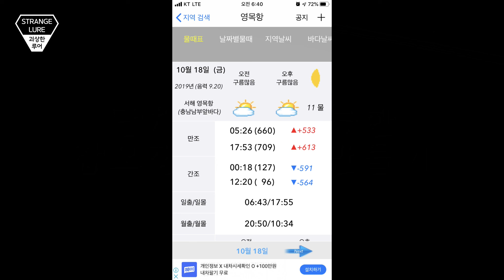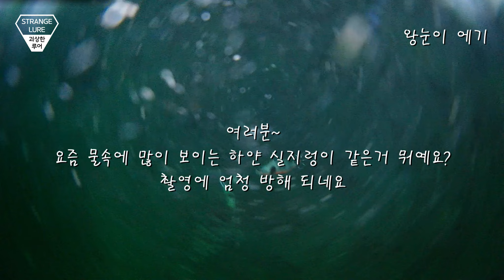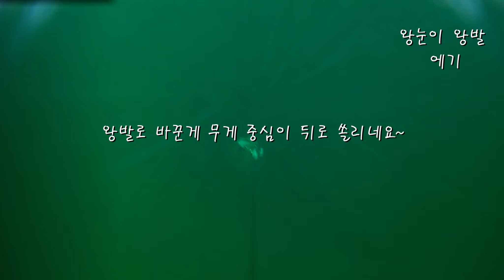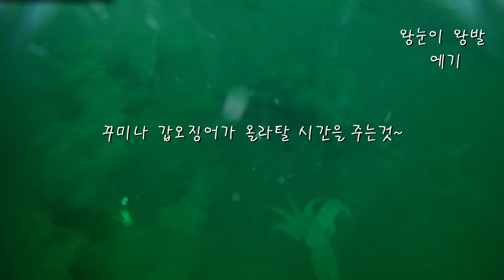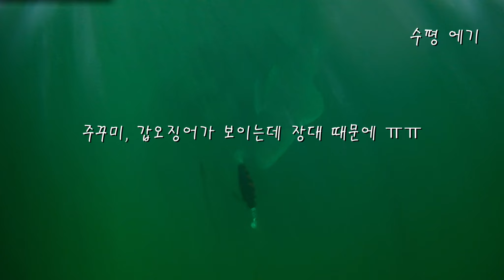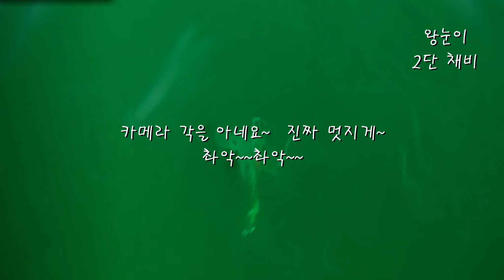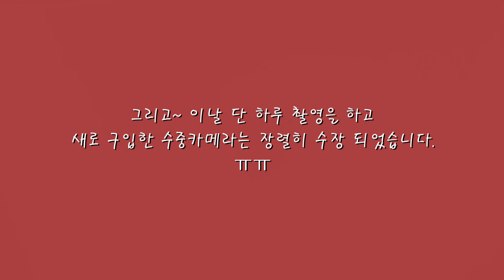갑오징어 자주 에기 몸통을 바로 공격합니다